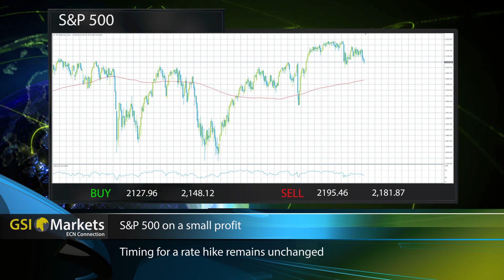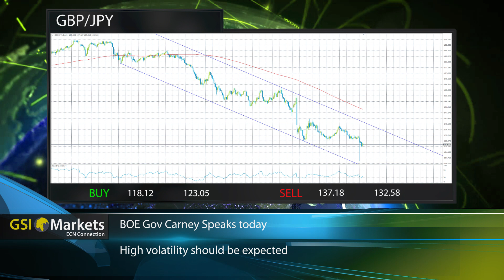14.10.2016 Daily Market Review by GSI Markets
Today’s Topics:
- AUD
- Japanese Yen
- European Stocks
- S&P 500
- GBP/JPY
- GBP/USD
- USD/CHF